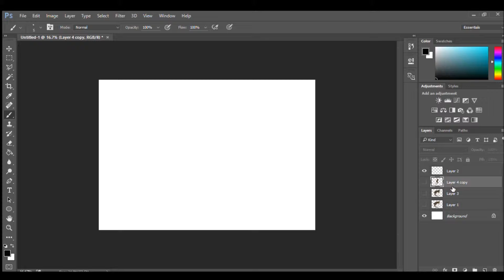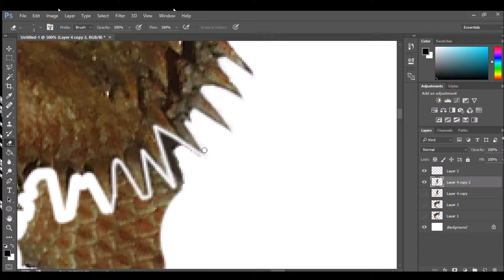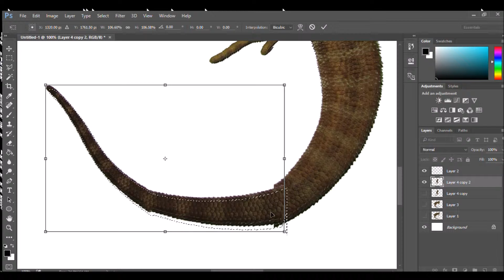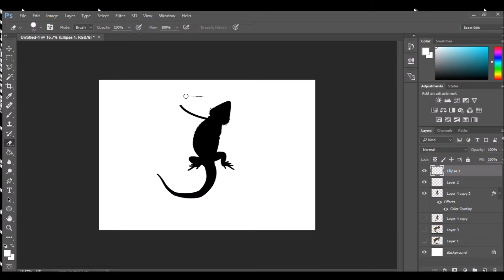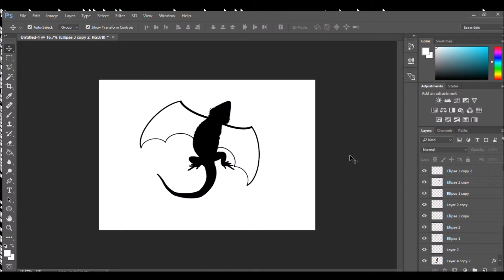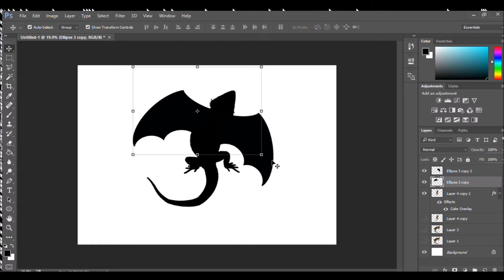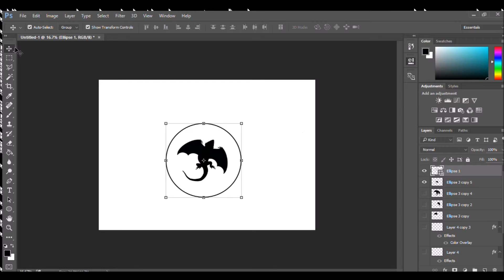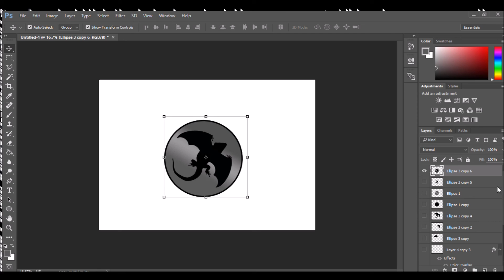RHague draws The Cridsane Dragon [3]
I Designed this Logo/Icon for Cridsane Industries.
Links Below to important channels;